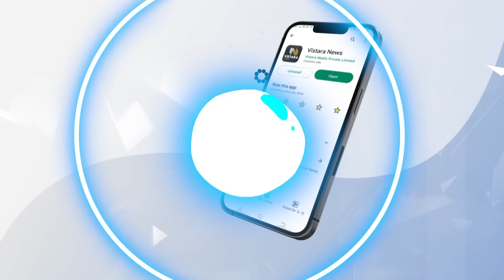ವಿದೇಶದಲ್ಲಿದ್ದುಕೊಂಡು ಆಪರೇಷನ್ ಮಾಡ್ತಾರಾ ಕುಮಾರಸ್ವಾಮಿ..?|HD Kumaraswamy Political Operation |Vistara News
ವಿದೇಶದಲ್ಲಿದ್ದುಕೊಂಡು ಆಪರೇಷನ್ ಮಾಡ್ತಾರಾ ಕುಮಾರಸ್ವಾಮಿ..? | H D Kumaraswamy Political Operation | Vistara News